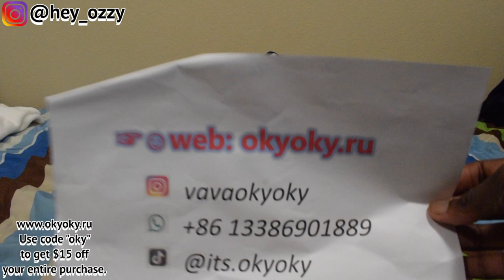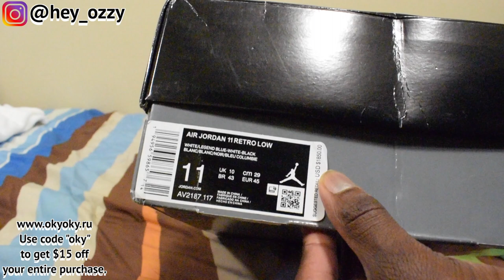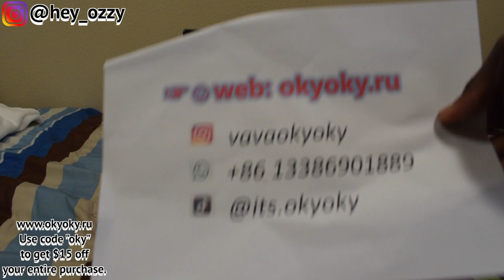Air Jordan 11 Low Legend Blue On Feet Review okyoky.ru